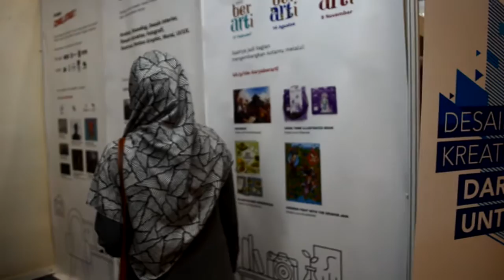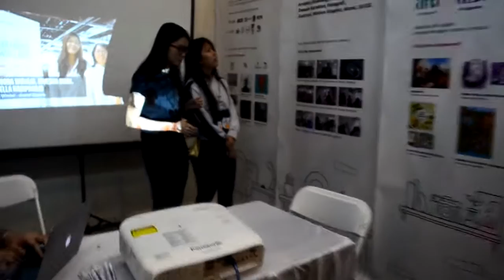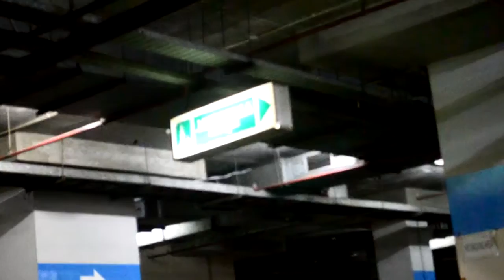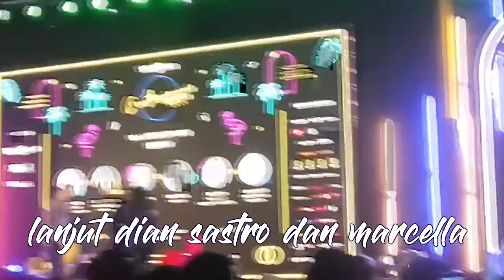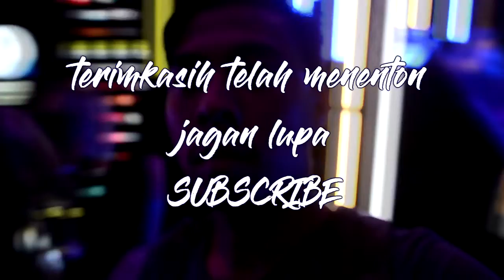RUANG GURU & PUTRI TANJUNG OR ANYA GERALDINE??? |LUCU SEHARI BARENG MEREKA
Saat video ini berlangsung acara creativepreneure dikota kedua sedang berlangsung